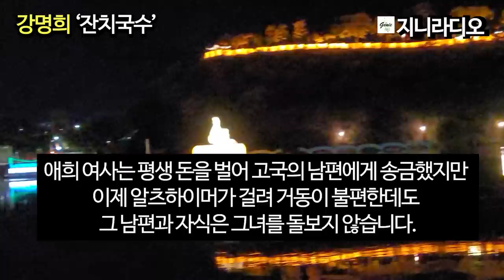강명희 ‘잔치국수’/ 혼자가 되어 외롭지만 씩씩하게 살아가는 분자, 애희 여사의 지난 삶과 사랑/ 책읽어주는여자/ 지니라디오/ 오디오북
*작품명; 잔치국수
(강명희 작가 신작 소설집 '잔치국수 분천 어린 농부' 중)
*지은이; 강명희
*출판사; 도화(2022년 10월 4일)

[강명희 작가]
**경기도 김포 출신. 숙명여자대학교 국문학 전공. 국어교사로 재직
**한라일보 신춘문예로 등단
**대표 소설집; 히말라야바위취, 서른 개의 노을, 65세, 잔치국수 분천 어린      농부
**제12회 한국소설작가상(소설집 부문)
**27회 숙명문학상 수상
**(현)한국소설가협회 회원으로 활동
**(현)화성시 봉담읍 분천으로 귀향해서 농사를 짓고 있음

[책소개]
소설 '65세'로 독자들에게 깊이 각인된 강명희 작가의 중편 소설집으로 독일에서 억척스럽게 자신을 지키며 사는 한인 여성들의 모습과, 분천골에서 흙에 기대어 농사짓는 사람들의 애환과 순응을 그리고 있다.
「잔치국수」는 독일에 사는 70세 전후의 홀로 남은 한인 여성들 이야기이다. 「분천」은 예쁘고 똑똑한 딸 문양이 죽자 그 상실감에 집을 나갔던 주인공 여재가 40년 만에 죽기 직전의 모습으로 고향 집에 돌아오는 이야기이다. 「어린 농부」는 '갯벌을 치맛자락처럼 두르고 있는 섬' 강화도에서 낯선 김포로 재가를 한 화도댁과 그가 데리고 간 아들 경만이 험난한 세상에 좌절하지 않고 굳세게 살아가는 이야기이다.

**목차**

작가의 말

 잔치국수
 분천
 어린 농부

잔치국수·분천·어린 농부를 읽고 / 강진철

[타임라인]
00:00:03  인트로(책 소개)
00:01:07  이야기 본문
00:48:01  클로징(작품 감상)